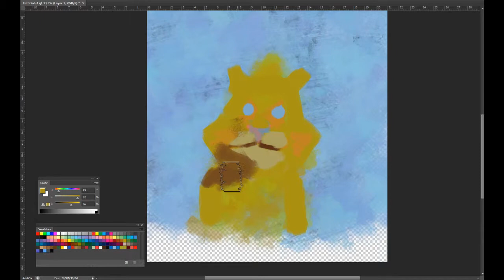spitpaint 18 return of the mad cat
30 min exercice sped up.
return of the mad cat theme from 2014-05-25 'daily spit paint' facebook group